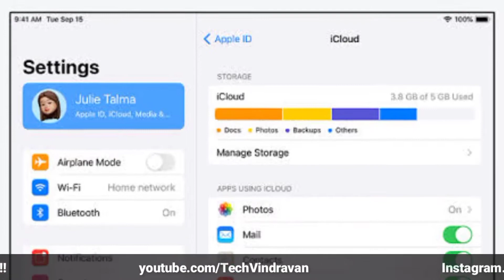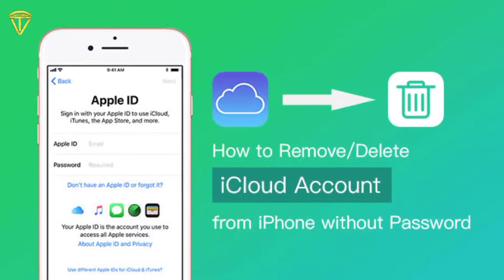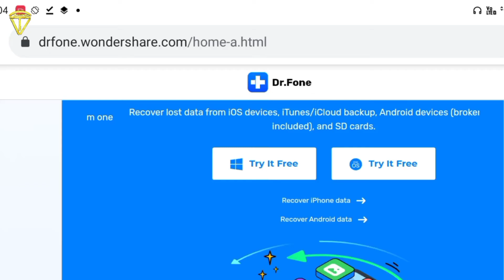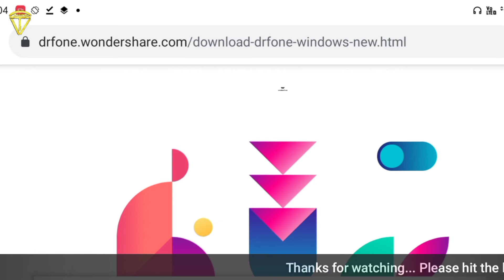How to Remove or Delete iCloud from iPhone | Recover Apple ID to Remove iCloud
Namaskar dosto Is video mein hamen baat Kiya Hai kis tarah se aap iCloud ko remove kar sakte hain kaise delete kar sakte hain kya method yadi password bhul gaye aur Apple ID ko bhi bhul gye hai tab bhi aap iCloud kaise delete kar sakte hain Kaise Apple ID ko recover kar sakte hain kya method hai ine sabhi ke bare mein hamen detail mein baat Kiya Hai to jaane ke liye aap is video ko shuru se lekar and Tak dekhte rahiye aapko Puri jankari mil jayegi video pasand aati hai to ise like aur share kijiye ISI tarah se aur video dekhne ke liye channel ko subscribe kijiye

Tech Vindravan

How do I completely delete iCloud
Does erase all content delete iCloud
How do I permanently delete iPhone data?
How do I permanently delete contacts from iCloud

Does factory reset delete iCloud?
Does erasing old iPhone delete new one?
Does erase all content and settings remove Apple ID?

How do I remove iCloud account from my iPhone
Does factory reset remove iCloud?
How can I remove Apple ID without password

How do I delete an old iCloud account?
Why does my iPhone keep asking me for someone else's Apple ID?
How do I delete an Apple ID from my iPhone 6
Can an iCloud lock be removed?
Can Apple remove an iCloud lock?
Is it possible to unlock a iCloud locked iPhone?